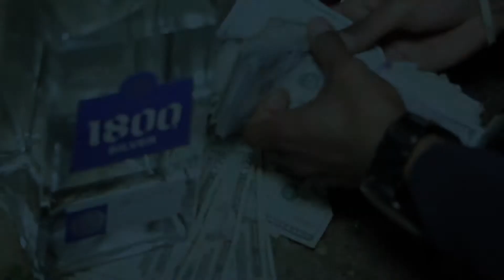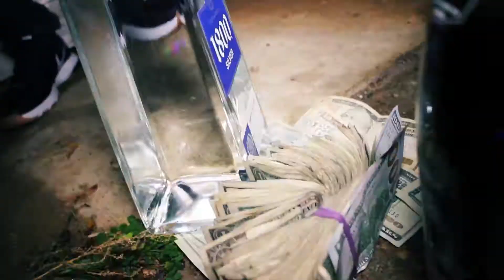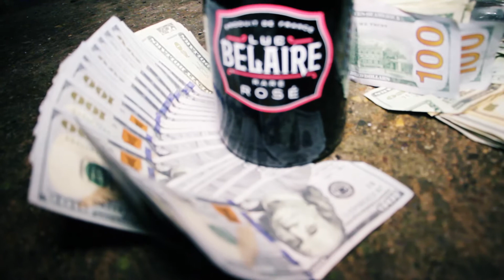Tizz - No More (GMS)